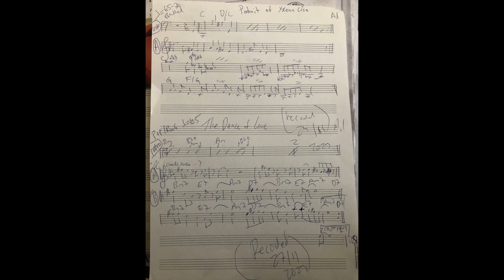5715 The Dance of Love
"Iberer recalls the work of pioneering artist – and unlikely MTV one-hit wonder – Herbie Hancock in its colorful marriage of jazz and dance music"JazzTimes "Iberer combines his various worlds - classical, jazz fusion, and dance - with mesmerizing results; the past and present clash of the jumpy synthetic beat with the old-school haunting of Iberer's cello is a dazzler" "The technical skill and emotional insight that Iberer projects into his playing is dazzlingly beautiful". "One of the qualities that distinguish Iberer's work from his contemporaries is his feel for the beat". "A kiss may be just a kiss but love is more than skin deep in the hands of a master cellist such as Iberer." "Iberer has already recorded and issued more albums than several groups' lifetimes. However, it's not just a matter of quantity; there is a consistent thread of experimentation and innovation in Iberer's work that is equally jaw-dropping." "Although highly regarded in the jazz world for his contributions to some of Miles Davis' groundbreaking records, Hancock was also chastised for his embrace of the synthesizer. Iberer shares Hancock's visionary approach while setting a style of his own."The Yamaha svc 50 electric cello is now a cool modern jazz/rock and pop solo instrument!""New cello pop solo music song books & funky jazz & dance cello solo groove music song books for the acoustic & electric cello, rhythm pizzicato books, jazz cello solo ballad song books & sheet music, new classic jazz & pop cello standards and new real books!"A´great solo studio work for the use of the cello and the electric cello as instruments in the styles of funk, jazz, dance,fusion, & pop/rock."New signature solo effect sounds/colors/textures & rock pedals for the Yamaha Svc 50 electric cello.""Source of inspiration: Stephen Nachmanovitch Book "Free Play"Some quotes by jazzmusicians:" Anyone can improvise but first learn your instrument" Charlie Parker"Only play what you hear, if you don´t hear anything, don´t play anything" Chick Corea""I'll always remember when I first heard Lester [Young]. I'd never heard anyone like him before. He was a stylist with a different sound. A sound I'd never heard before or since. To be honest with you, I didn't much like it at first."Count Basie" I have to change a tune to my own way of doing it. That´s all I know" Billie Holiday" I´ll play it first and tell you what it is later"Miles Davis "I Keep on Dancing and dancing because there is only one dance" Michael Jackson"Let´s Groove, Funk & Dance!"The King of Cello Pop/The Greatest Jazz Pop and Rock Cellist in Music History-A Legend Alex Iberer
"All the greatest musicians are like great boxers"/Miles Davis
"Be Like Water"/Bruce Lee
"The Art of Improvisation is similar to fighting and love making"
"Artists Paint their pictures on Canvas Musicians paint their pictures on Silence"
BUSINESS INFO:
"Sustainable & Renewable 100 % Electric"
To the Universe!
"Thomann wont build double neck electric cellos neither wont they construct multi effect pedals for the electric cello or design electric cello effects which my company ibererproductions has done. Im going to force Yamaha to mass produce double neck electric cellos with multi effect units designed only for the electric cello just as for the electric guitar also a special designed multi effect unit with all the guitar solo effects of the program Garageband 2008 which are suitable for the electric cello"

"The Electric Cello has never before been used as a soloinstrument in jazz pop rock recordings"

Alex Iberer Artist & Musician: Studio/Live Cellist, Electric Cellist, Drummer, Composer,Pioneer & Entrepreneur.

"Iberer recalls the work of pioneering artist - and unlikely MTV one-hit wonder - Herbie Hancock in its colorful marriage of jazz and dance music.
Although highly regarded in the jazz world for his contributions to some of Miles Davis' groundbreaking records, Hancock was also chastised for his embrace of the synthesizer. Iberer shares Hancock's visionary approach while setting a style of his own." JazzTimes

"The More Jazz Rock Cello Music & Art I Make The More Money & Love I Want"

BUSINESS INFO:
To hear Alex Iberer Live in Concert, Book his Cool Band the "Alex Iberer Hill Street Simpan Funk & Disco Symphony Orchestra For Touring!"

"Johnny Depp is selling his Art for millions of dollars. Ibererproductions wants 100 Billion Dollars for his Musical Work & Art!
Rates: 1 Gig with Alex Iberer Hill Street Simpan Funk & Disco Orchestra= 1 Million dollars. 1 Tour 10 gigs=10 Million Dollars
1 Jazz Rock Pop Private Lesson with Alex Iberer=1000 dollars
1 Studio Or Session Gig=1 Million Dollars
For Alex Iberer´s Entire Musical Work as Artist, Frontman and Jazz Pop Rock Cello Rolemodel=100 Billion Dollars

BUY his 48 CD BABY albums!